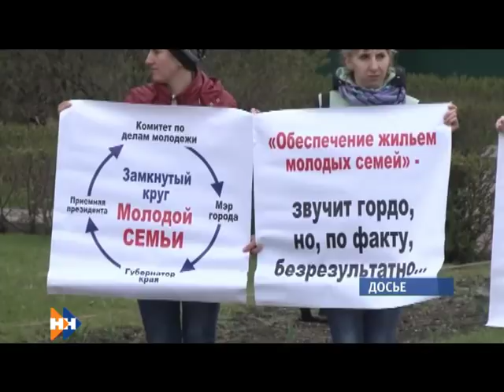Информационная программа «Наши новости» 09.08.18 ВЕЧЕРНИЙ ВЫПУСК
Сегодня в выпуске:
• В тесноте и в обиде. Есть ли планы по спасению краевого хоккея?
• Творить сотрудникам мешает дождь. Когда крыша тюменцевского дворца культуры перестанет напоминать решето?
• Одной «достопримечательностью» в краевой столице станет меньше. На пересечении Ленина ,Молодежной больше не будет образовываться - лужа